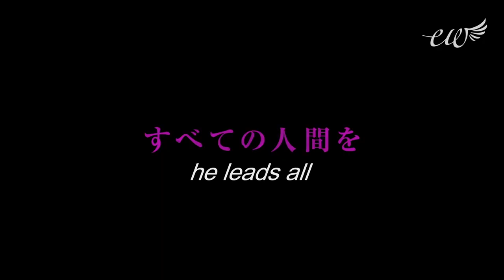Impossibility Defense (Japan, 2018) | East Winds Film Festival 2018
EUROPEAN PREMIERE

Country: Japan
Genre: Crime / Thriller
Starring: Tori Matsuzaka, Erika Sawajiri, Tetsuya Sugaya
Director: Kôji Shiraishi

What is a “不能犯FUNOHAN”?

A premeditated criminal act leaving no physical proof - such as a murder in which the victim appears to be “cursed” or “brainwashed.” In such cases, the act goes unpunished, even if the victim actually dies.